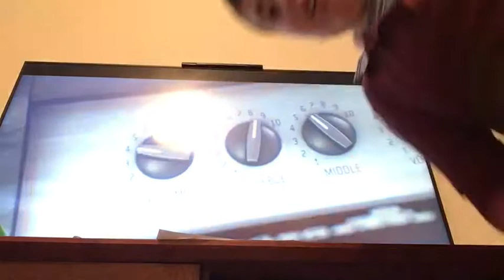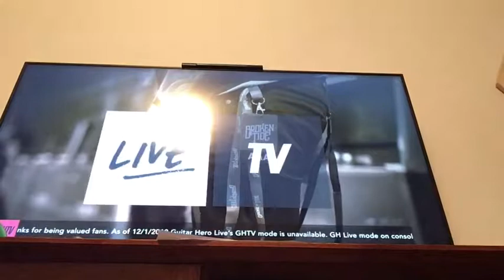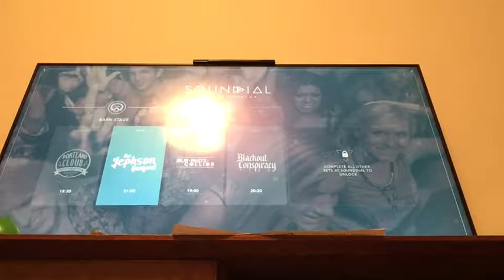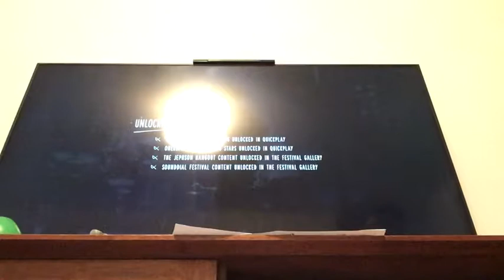Rock’n’Roll ( Guitar Hero #1)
Guys, get ready for some rock, roll, and chill